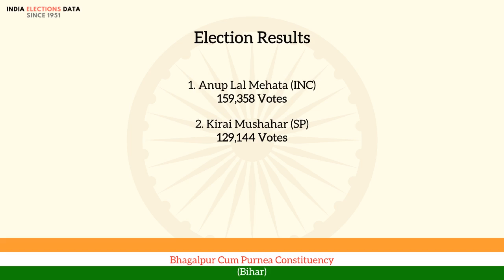Bhagalpur Cum Purnea Constituency Bihar loksabha Election Result 1951 Anup Lal Mehata INC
loksabha election 1951 results, for Bhagalpur Cum Purnea Constituency, Bihar, where winner is Anup Lal Mehata, from political party INC. Watch the video to know more information about other candidates, voters count, etc.